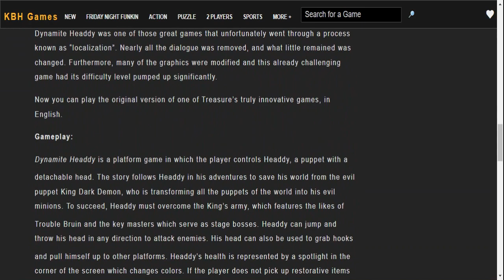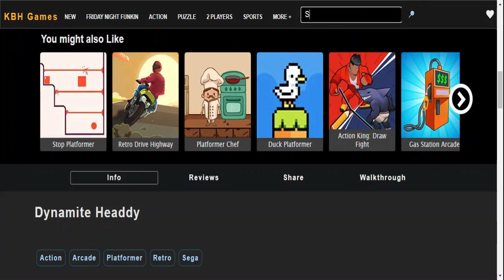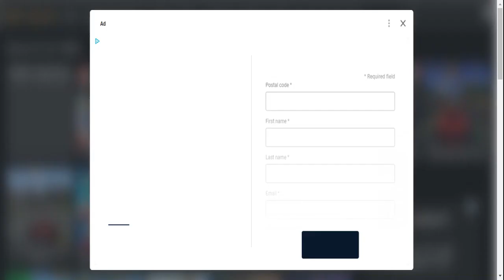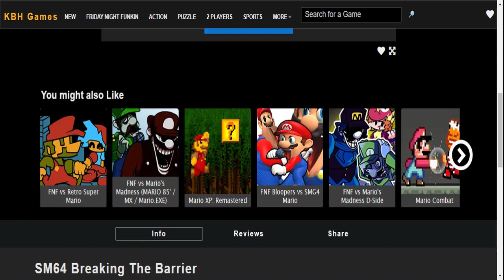Sonic: Unreal World and Dynamite Headdy!! 48 Minute Game Compilation